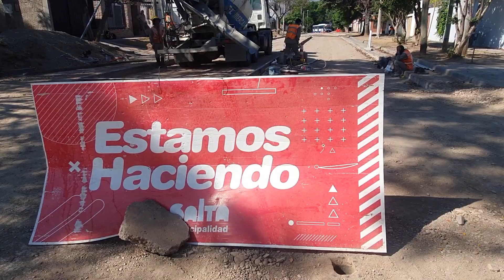El municipio intensifica la recuperación de calzada en barrios Castañares y Universitario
Avanzan las tareas de hormigonado y sellado de juntas para dejar a punto las principales arterias de zona norte. Se trabaja en el nuevo hormigón, y en el mantenimiento de juntas en el pavimento existente de avenidas Jaime Duran, Padre Rafael Anduaga, Fray Honorato Pistoia, Houssay Bernardo. En tanto, iniciaron los trabajos de bacheo en Av. Oñativia.